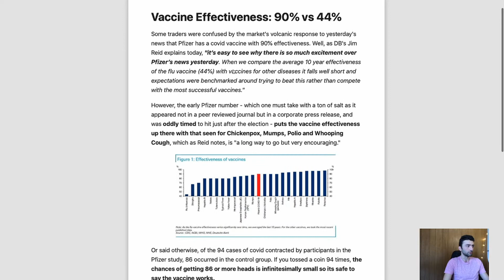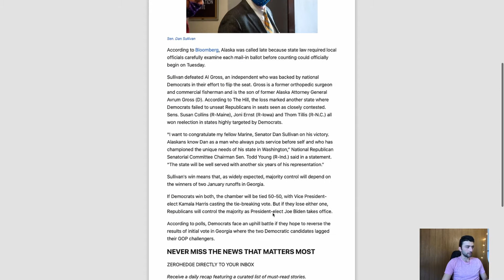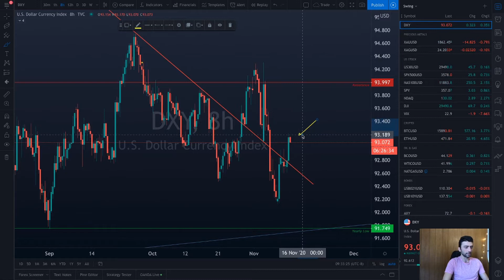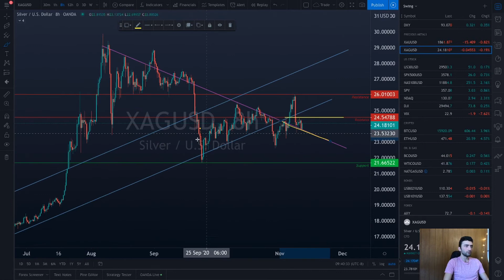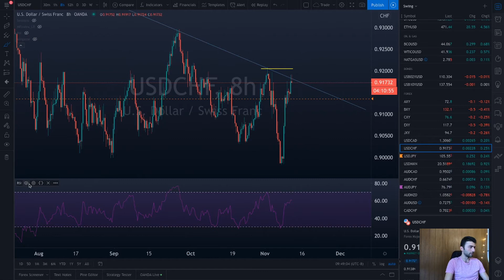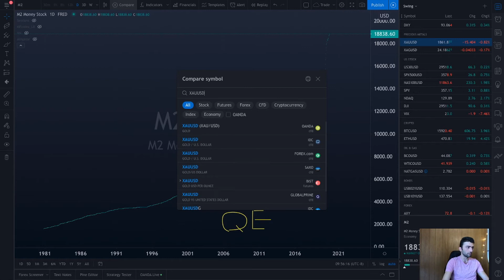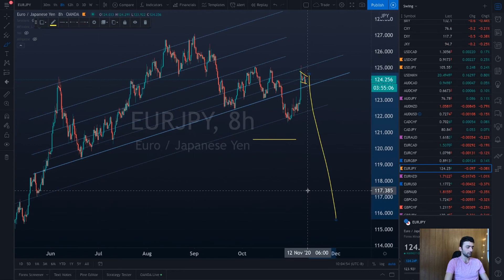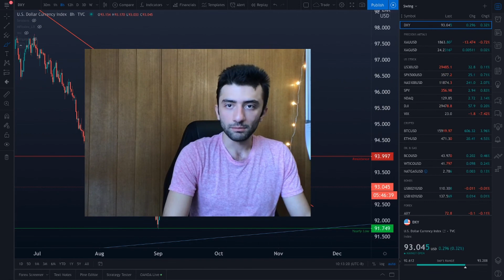تحلیل زنده تکنیکال بازارهای مالی - ۱۱ نوامبر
تحلیل زنده تکنیکال و فاندامنتال بازارهای مالی - ۱۱ نوامبر#
این ویدیو نسخه ضبط شده تحلیل لایو می باشد. برای مشاهده زنده و برخط، ما را دنبال کنید.
در این سری ویدیوها تحلیلمون رو از اخبار روز و مقالات منتشر شده در سایت‌های مختلف شروع می‌کنیم و بعد از اون به نمودار و تحلیل_تکنیکال می‌پردازیم. همچنین امروز به جواب سوال تعدادی از دوستان پرداختیم.
اگر به دنبال تحلیل یک بازار خاص هستید، ویدیو را جلو بزنید تا اسم بازار مورد نظر رو در وسط صفحه مشاهده کنید
بازارهایی که تحلیل می‌کنیم عبارتند از: دلار طلا نقره بورس (آمریکا) بیتکوین (بیت_کوین)